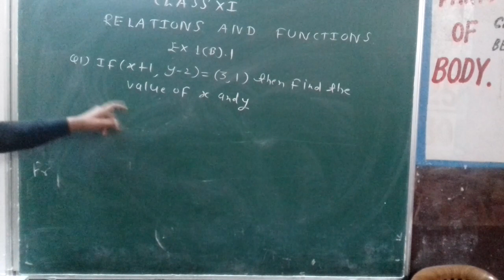class11th relation and functions ex1b.1 Q1